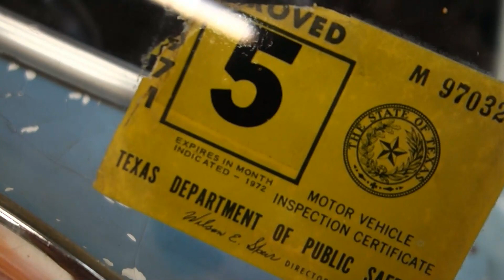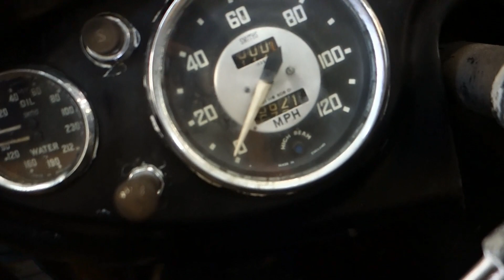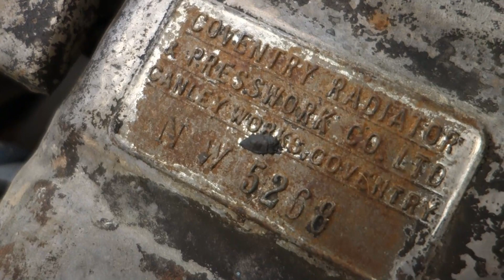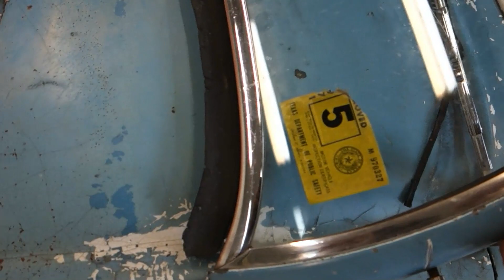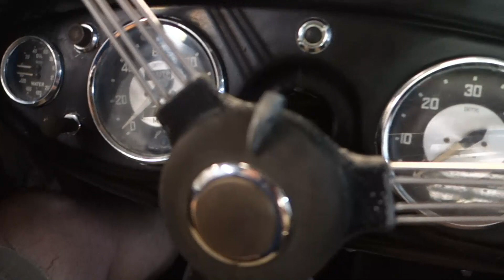1954 Austin-Healey 100-4 Texas Garage Find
43+ years sitting in a Texas garage, a 1954 Austin-Healey 100-4 finds a new lease on life with Street Machines. Enjoy the video tour of this special classic car - Sam